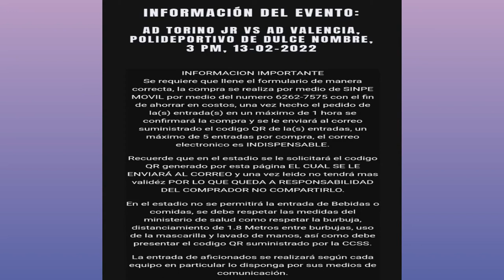Copa Linafa Domingo 13 de Feb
Primer Juego
Hora : 10:00 am hora Centroamericana
AF. Lankester  Vs D. Robin Murray

Segundo Juego
Hora : 15:00 pm hora Centroamericana
FC Torino Vs AD Valencia